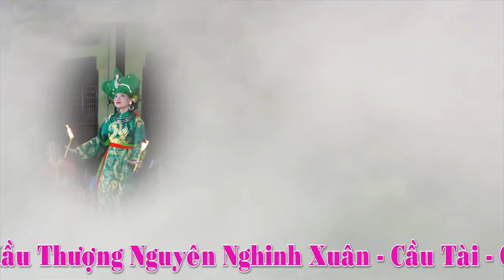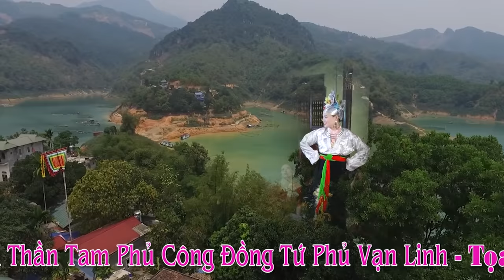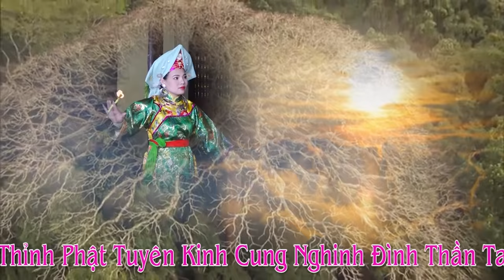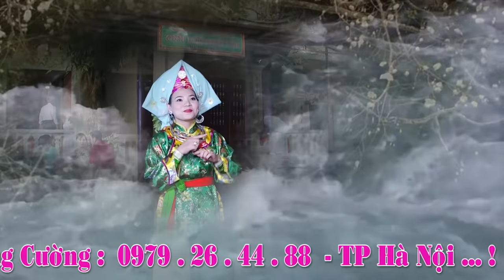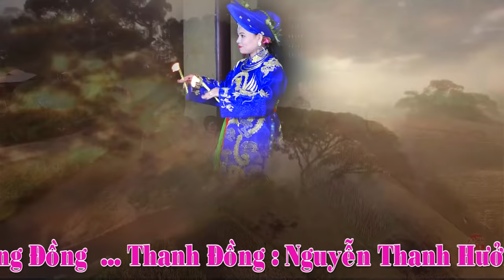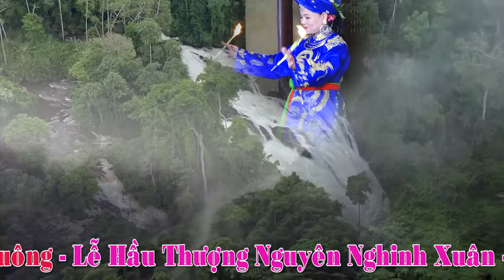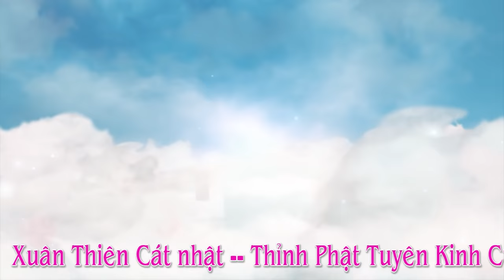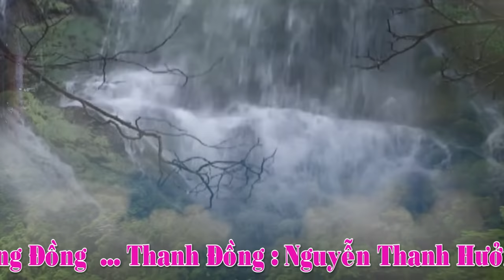hầu đồng 5 giá chầu đặc sắc nhất 2017 hát văn hoài thanh hay nhất - cô đồng xinh bắc linh loan giá